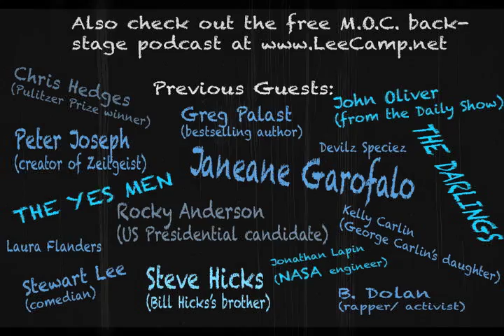Moment of Clarity exclusive interview with Investigative Journalist Greg Palast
I sit down with the man who uncovered exactly how the 2000 election was stolen for George W. Bush. He's chased major evil corporations like BP and Exxon around the world to find out the truth. He's the thorn in the side of the billionaire criminals like the Koch Bros. and Paul Singer. He also happens to be a NY Times bestselling author. Check out his new book at BallotBandits.org.